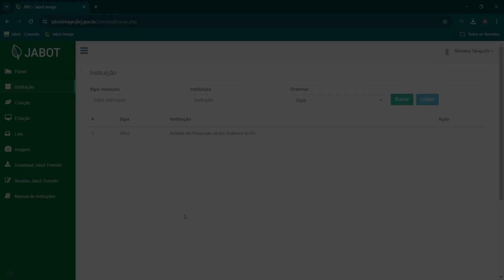3 Jabot Image INSTITUIÇÃO